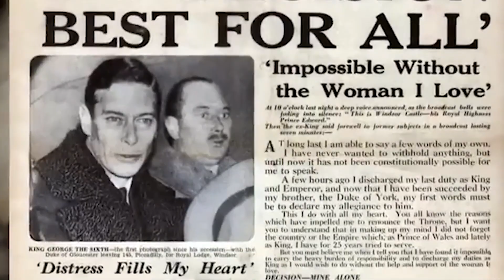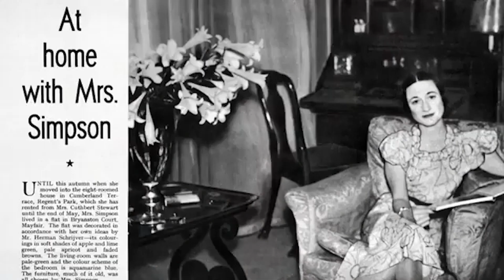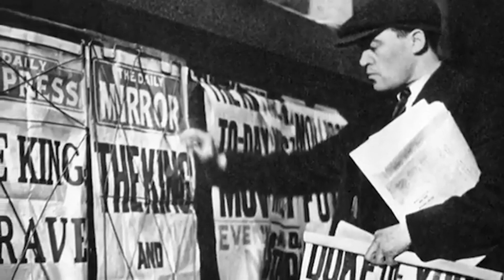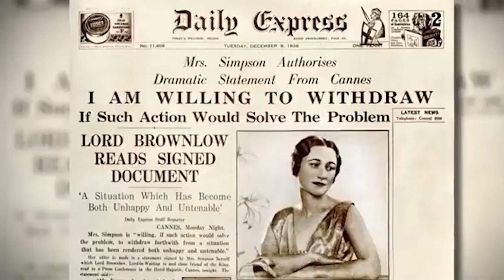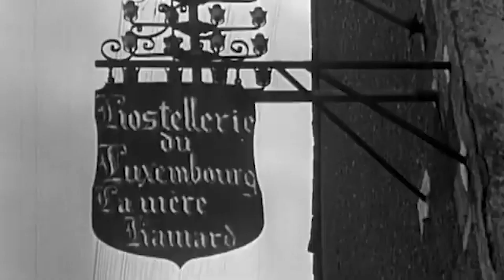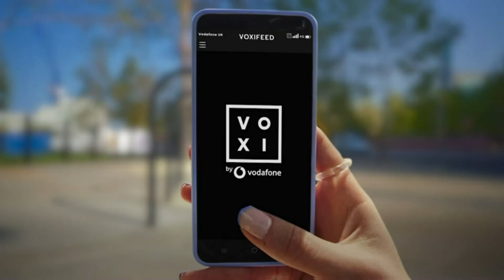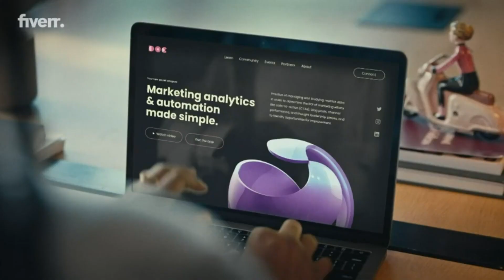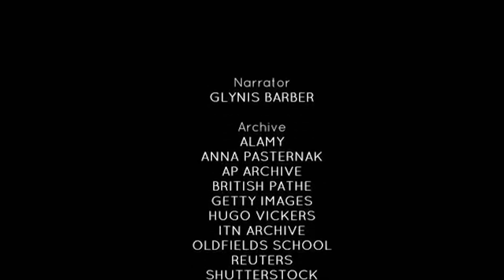Wallis Simpson, Duchess of Windsor: Who She Really Was ? - British Royal Documentary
Wallis, Duchess of Windsor, was an American socialite and wife of the Duke of Windsor, the former King-Emperor Edward VIII. Their intention to marry and her status as a divorcée caused a constitutional crisis that led to Edward's abdication. Wallis grew up in Baltimore, Maryland.